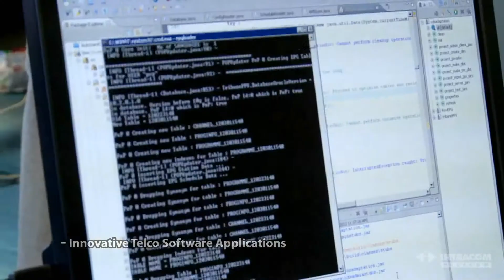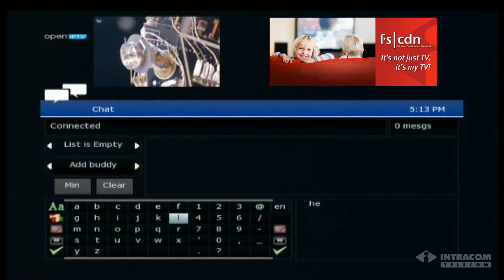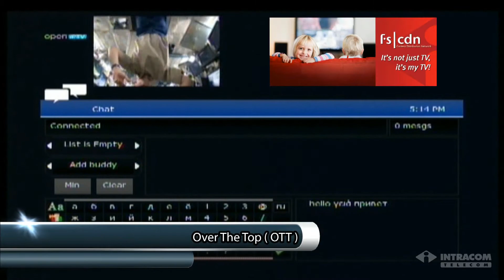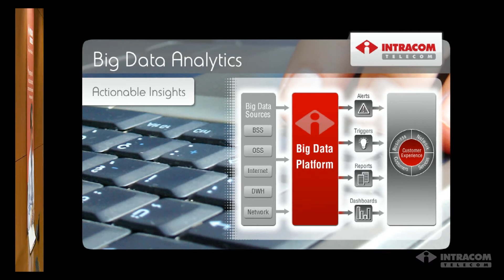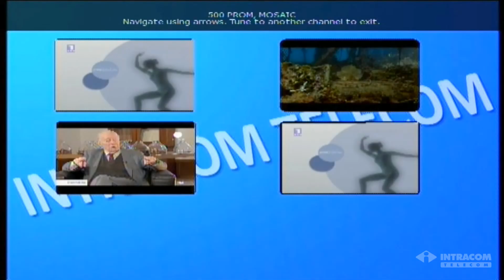fs|cdn (IPTV solution)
Sotiris Bithas (Marketing Director, Telco Software BD, Intracom Telecom) talks about fs|cdn, Intracom Telecom's IPTV solution.